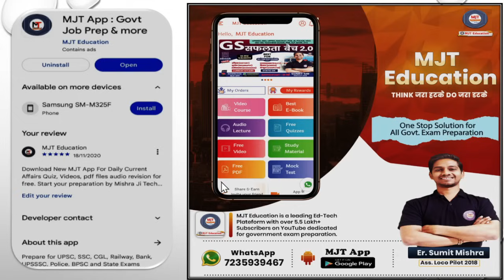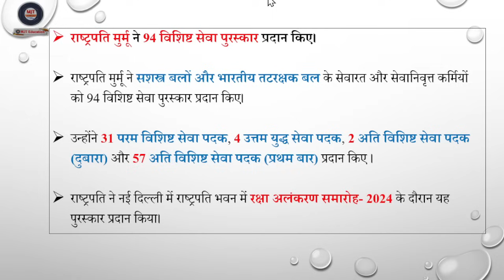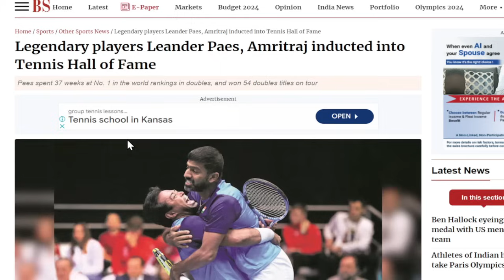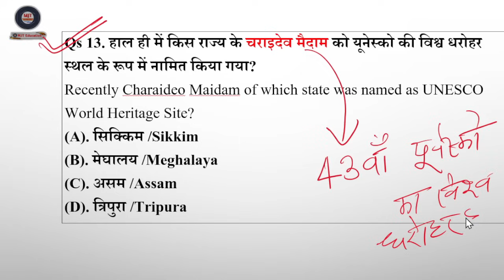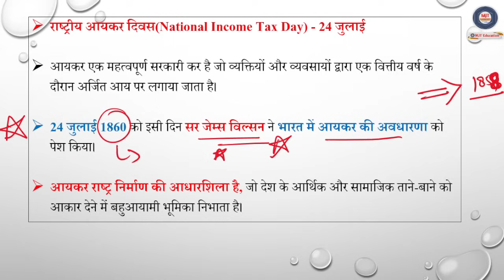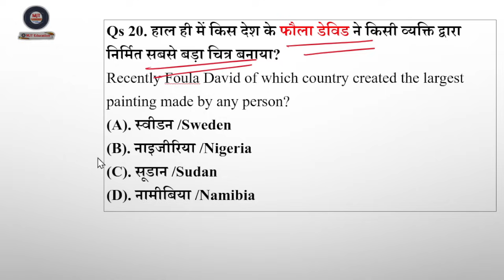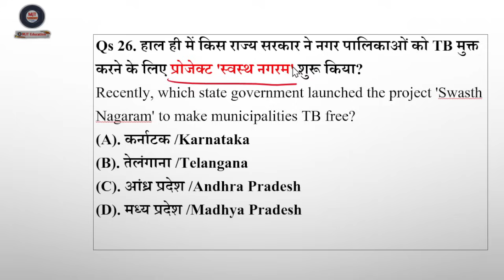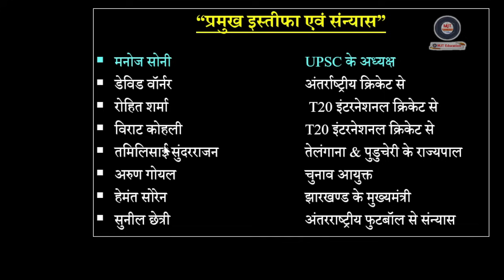Weekly Current Affairs 2024 | Current Affairs Today | 28 July Current Affairs 2024, MJT Education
28 July 2024 | Current Affairs Today | Daily Current Affairs In Hindi & English |Current affair 2024
28 July 2024 | Daily Current Affairs | Current Affairs Today | Current News | Crazy GkTrick
Daily Current Affairs| 28 July Current Affairs 2024| Up police, SSC,NDA,All Exam
28 July Current Affairs 2024 | Daily Current Affairs | Current Affairs Today
28 July Current Affairs 2024 Daily Current Affairs | Today Current Affairs
Next Dose 2307 | 28 July 2024 Current Affairs | Daily Current Affairs | Current Affairs In Hindi